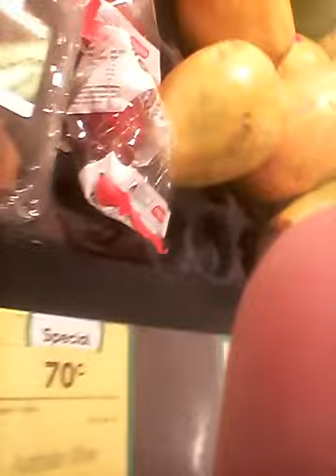adam spong blog presents weekend shopping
adam spong blog presents weekend shopping, what  does an autistic  family buy  for food time, adam spong, daily 1 minute  videos